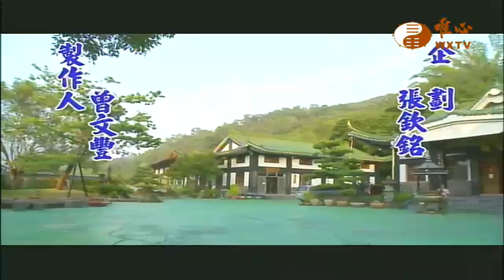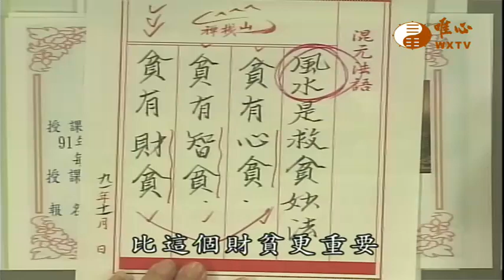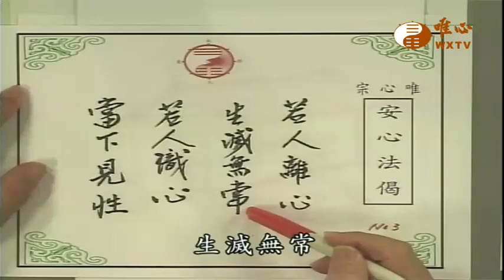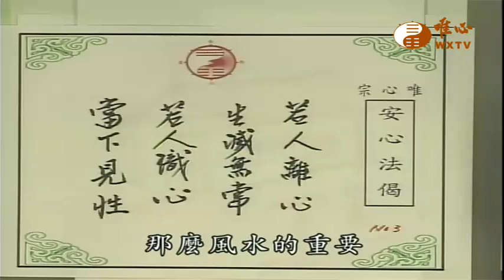風水真經-(當下見性)【易經風水面面觀574】｜ WXTV唯心電視台